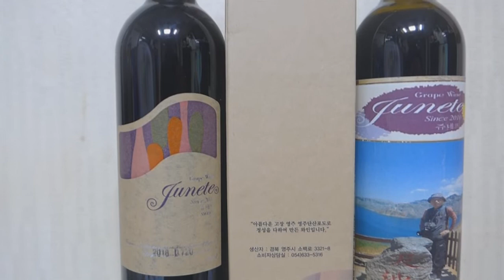영주 쥬네뜨 와인 현장체험 (2018.11.18)